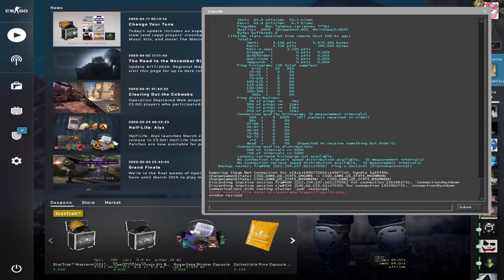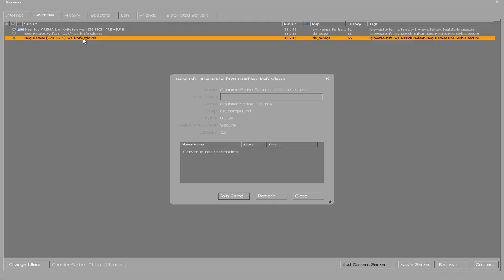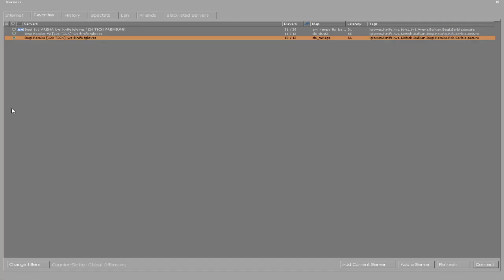RAM DAGA DAM CUJE SE KADA TI GA DAM